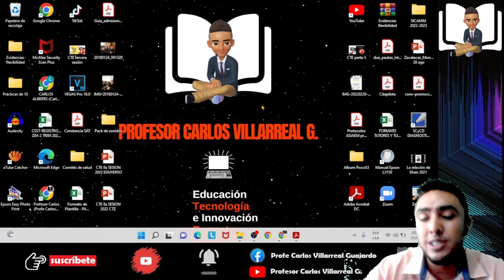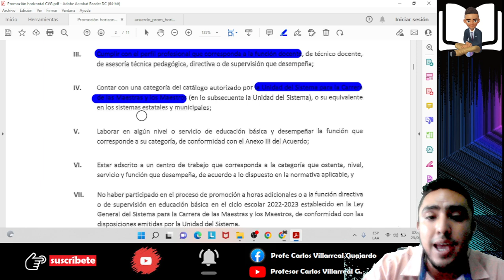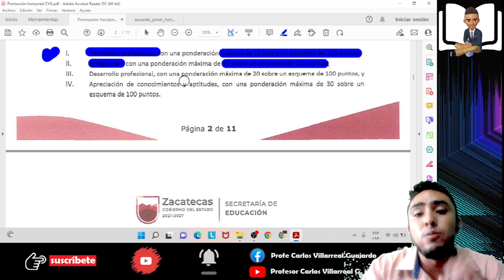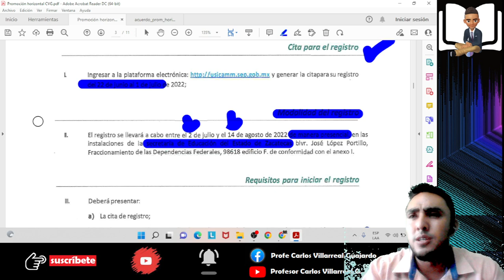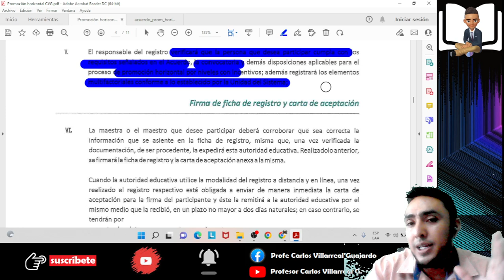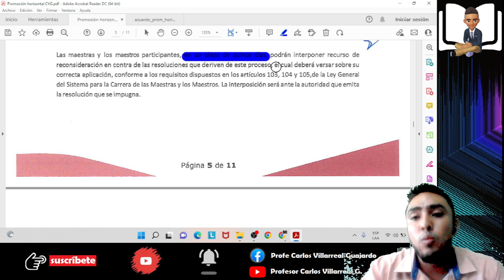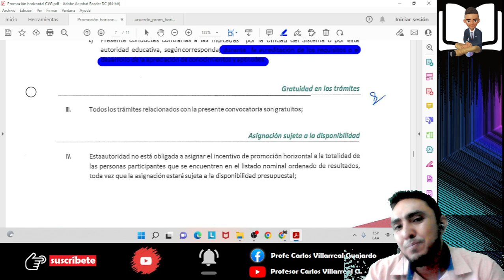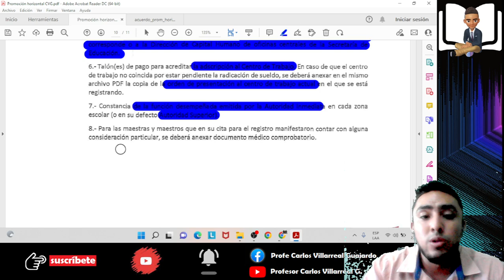Promoción Horizontal en Zacatecas ¿Qué necesitas para poder participar?👩‍🏫👨‍🏫 Toma nota 📝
Les comparto el análisis del proceso de Promoción Horizontal del Estado de Zacatecas; en el video te explico a detalle todo lo que debes hacer para participar en este proceso de la USICAMM. Espero que el material sea de mucho apoyo para todos ustedes.